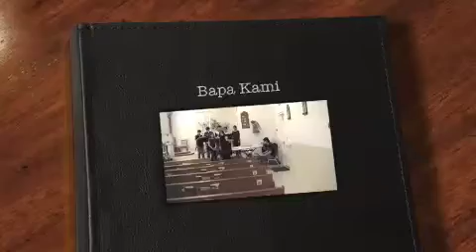Bapa kami KKISD 2011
Bapa kami kkisd choir